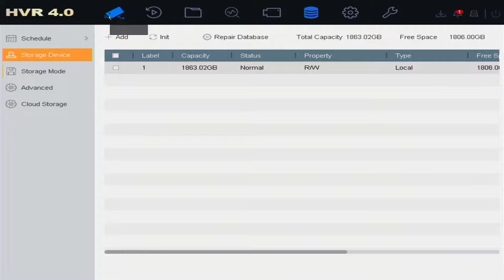Hikvision GUI 4.0 Repair Database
- Click on "Storage" at the top of the screen (Looks like a cylinder)
- Click on "Storage Device"
- Tick the box in the table that is to the left of the word "Label" to select all hard drives
- Click the button that says "Repair Database"
- Click "Yes" on the message that pops up
- Wait for the "Status" of all HDDs to return to "Normal" before trying to playback (This may take several hours depending on how big the HDDs are)